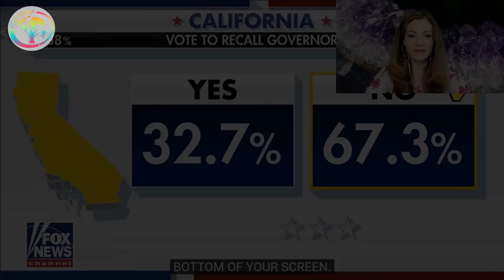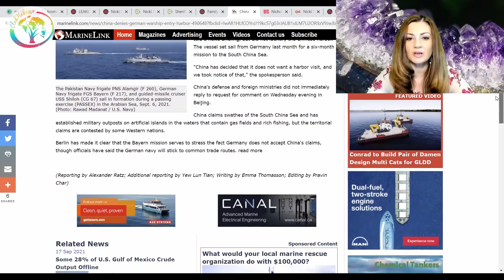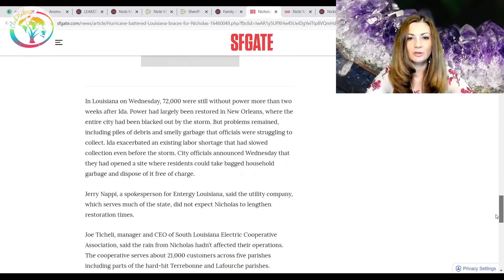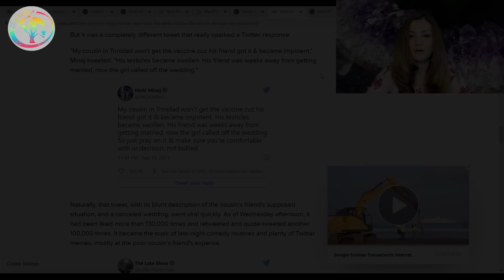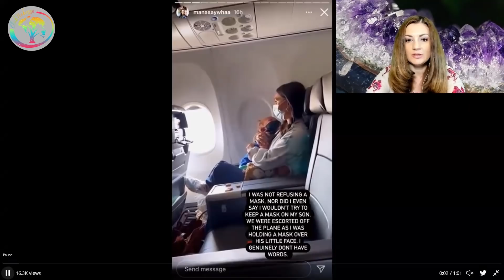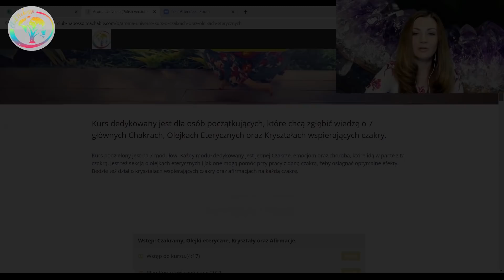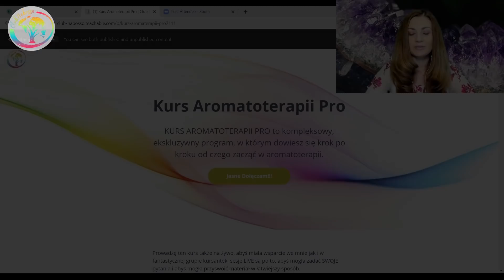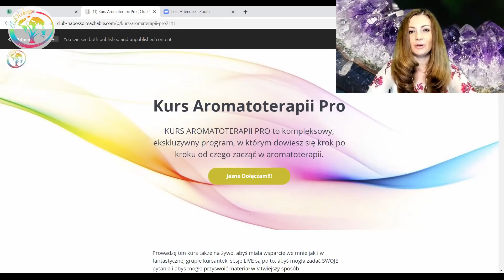Jaja jak berety. Ewelina Frihauf.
Najnowsze wieści z USA, kto wygrał wybory w Californi, co zrobiła znana celebrytka Nicki Minaj i wiele innych ciekawych wiadomości.

💟 Kurs Czakry, Olejki & Kryształy zaczyna się - 25 Września w Sobotę, 2021.
🔶 Kurs Aromaterapii dla Początkujących zaczyna się - 6 Października w Środę, 2021.